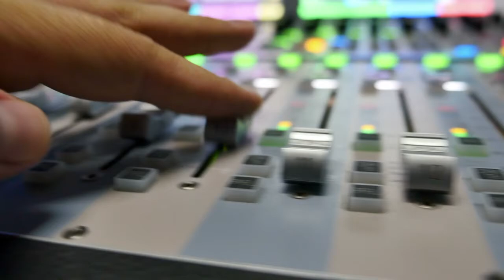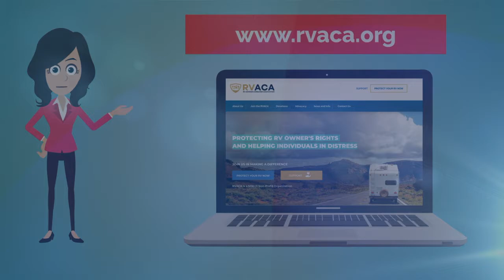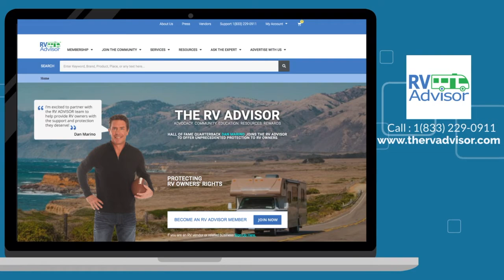RVA Podcast #134 Jon Gray, CEO of RVShare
Jon Gray, CEO of RVShare - We learn how this leading RV rental company has powered through the pandemic and discovered a whole new vision for the future. Originally Aired February 19, 2021.